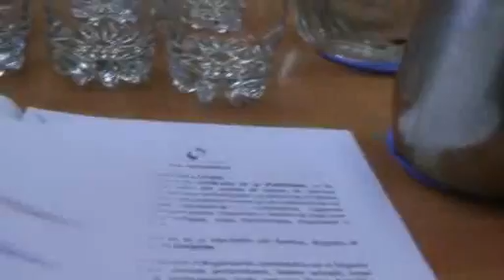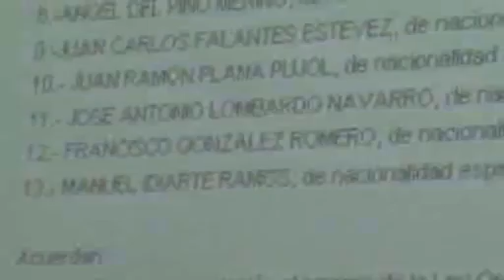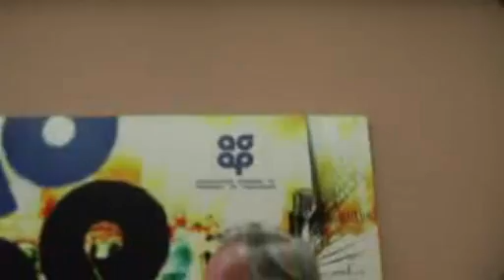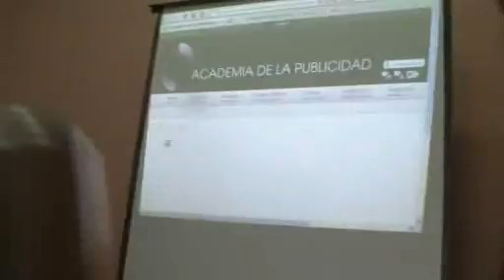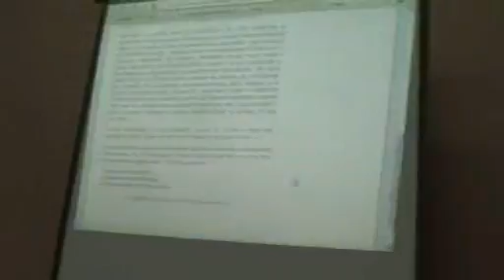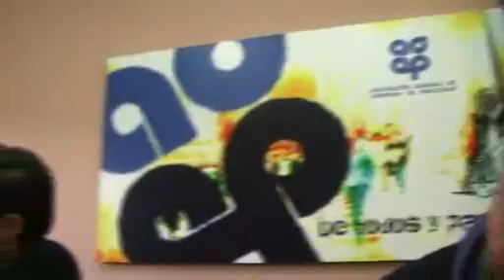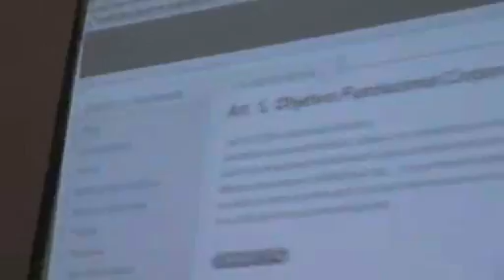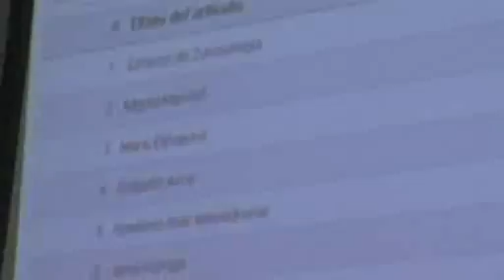Nueva Asociación: se presenta la Academia de la Publicidad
Fuimos para conocerles, escucharles, saber sobre sus objetivos. Lo que vimos en este video en brutto.